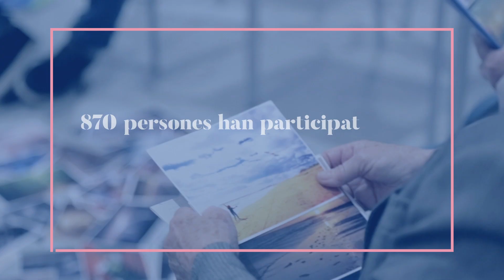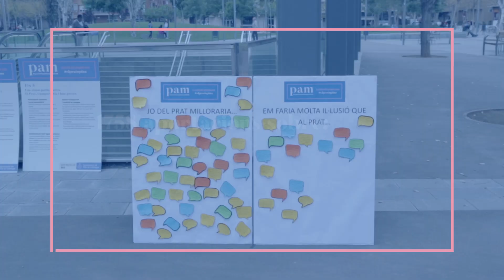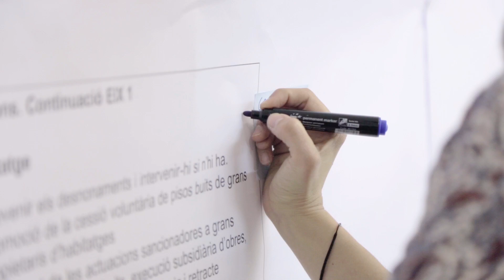PAM - Procés participatiu del Programa d'Actuació Municipal 2016 - 2019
Vídeo sobre el procés participatiu del Programa d'Actuació Municipal de l'Ajuntament del Prat 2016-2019.